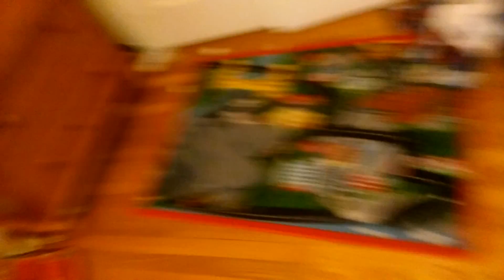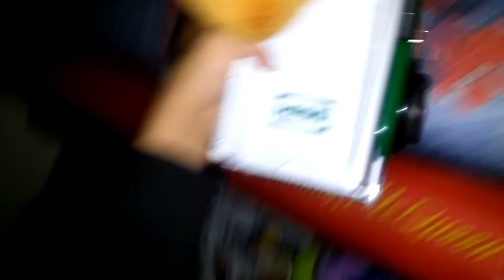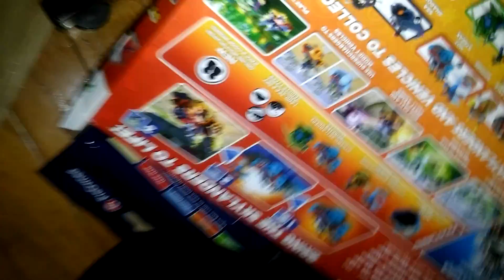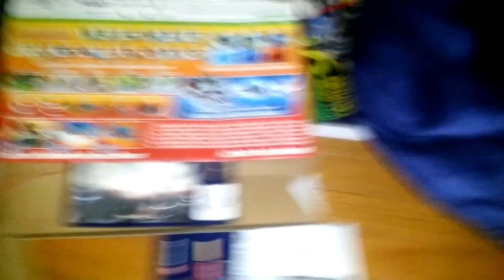Freddy 3D Racing:The Night Shadows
Ricky and Dave decided their going a Quick of racing when Bonky Choy and his friends are are playing Sonic Dash 2.Pok'e Ball or whatever was still not good at driving a car because he need to do driving skills.